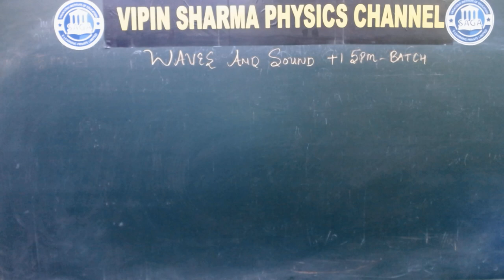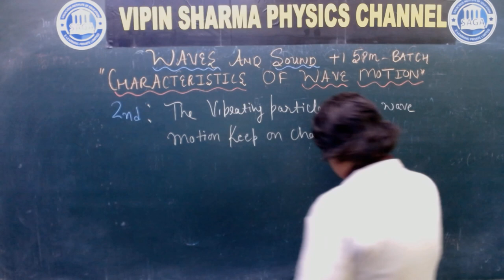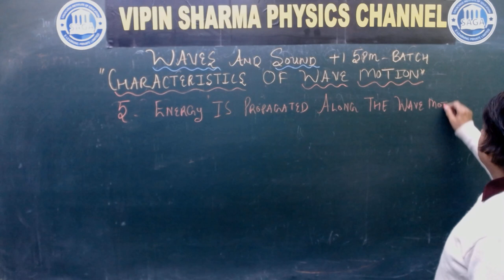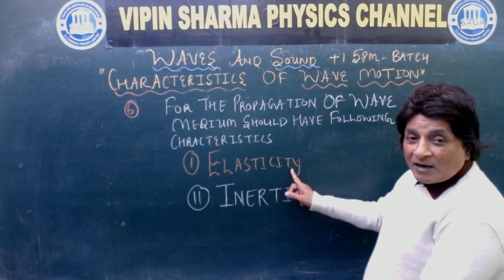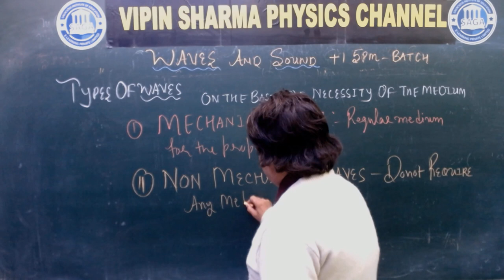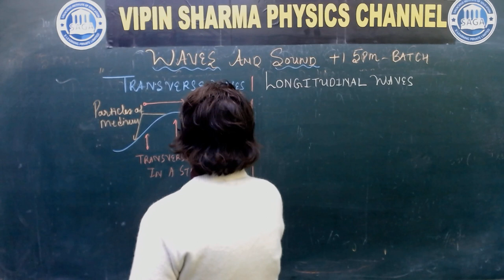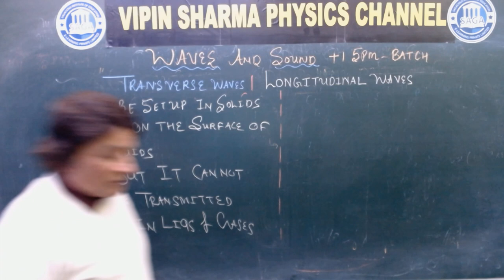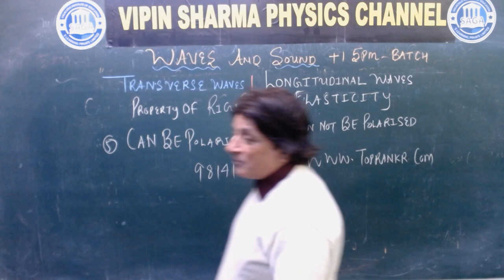WAVE ,CHRACTERISTICS AND TYPES LECTURE 1WAVES AND SOUND